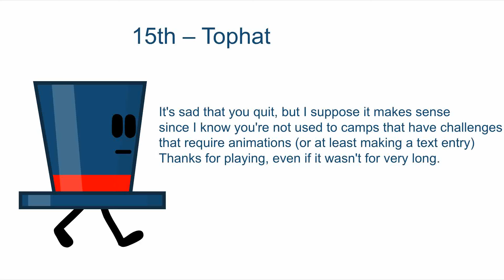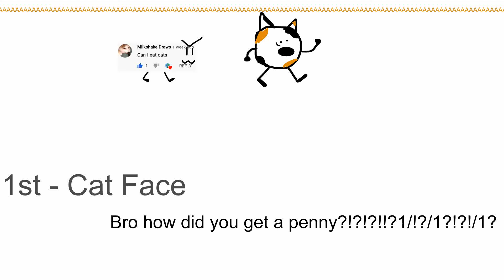BFPPBIOYT 2B: Scribbley actually does something lol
The poll: not anymore